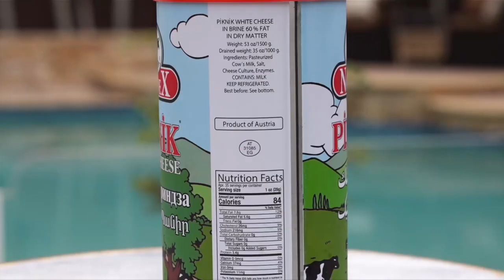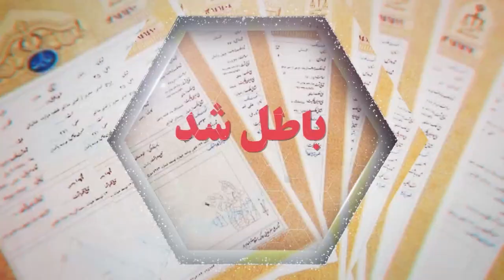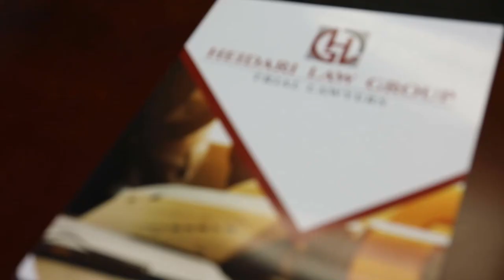اخبار با لیلا هاشمیان